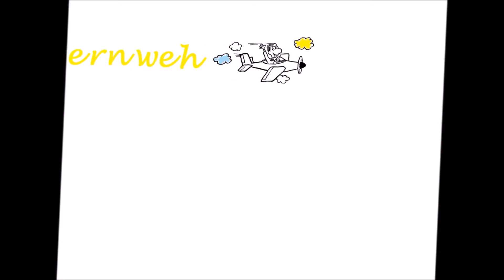SAILING TO WHITSUNDAY ISLANDS 🐠 WHITEHAVEN BEACH ⛵Worldtravel Vlog#47 Australia Adventure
Backpacking Australia on a work and travel visa! Sailing Whitsundays + Whitehaven Beach / Best places! Travel Vlog / Travel Diary! Worldtravel Adventure around the world!

QUIT our jobs and flat in Germany to travel the world was the best decision we've ever made. This is the ultimate adventure of many lifetimes!

We go sailing to the legendary Whitsunday Islands. Beautiful snorkeling at the Great Barrier Reef. After the we go to Whitehaven Beach, the whitest beach in the world.

We travelled one year through Australia and we really have to say, it was awesome. This country is so beautiful and the local peoples are amazing. We made 70 Videos and discovered so many places.

You try to find a farm job? We did 134 days of farmwork! In this Video we have a lot of tips for you, how to find a farmwork job in Australia!

We worked 3 months in the Outback, we wrote an article about our experiences. We always have an english and german version!

At our Website you'll find travel reports, hints and tips and all about travelling.

Our Story, the short version ;)

Hey lovely people! It's so good to have you here! Great that you want to follow our adventure. At 27 January, 2016, we decided to make our big dream come true!

In these days we were 25 and 26 years old and we've already lived a couple of years together in Germany. Then we've changed our lives completely. We've quit our jobs, our flat and left everything behind.

We did spend almost one year in Australia and after that our journey turned into an open end. Now we travel the world.

You want to discover the world and experience adventures together with us? Then come with us around the world and be a part of the Fernweh Community.

"Fernweh" is german and means wanderlust! Do you feel the Fernweh?

Du willst die Welt entdecken und zusammen mit uns Abenteuer erleben?
►Komm mit uns auf Weltreise!

♥Heaps of love, Andre & Ramona♥